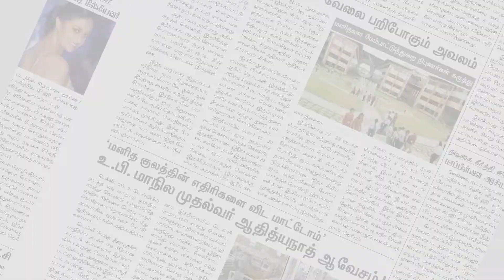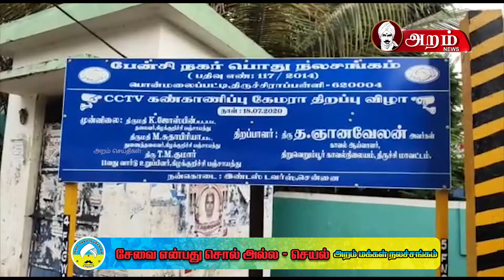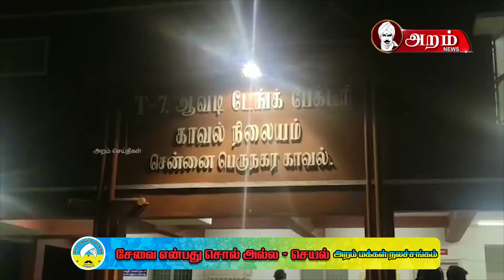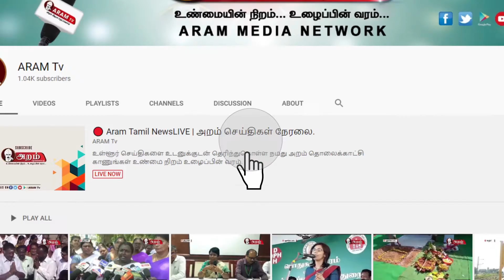அறம் 2 மணிவரை மாவட்ட மற்றும் மாநில செய்திகள்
01.சென்னை - நடிகர் அஜித் வீட்டிற்கு வெடிகுண்டு மிரட்டல்
02.திருச்சி - பொதுமக்கள் பங்களிப்போடு பொருத்தப்பட்ட கண்காணிப்பு கேமராக்கள்
03.திருச்சி - நீரில் மூழ்கி 3 குழந்தைகள் பலி
04.திருநெல்வேலி -  அனைத்து வசதிகளையும் கொண்ட திருநெல்வேலி அரசு மருத்துவக்கல்லூரி மருத்துவமனை
திருவள்ளூர் - கோழி வளர்ப்பில் ஏற்பட்ட தகராறில் வாலிபர் அடித்து கொலை